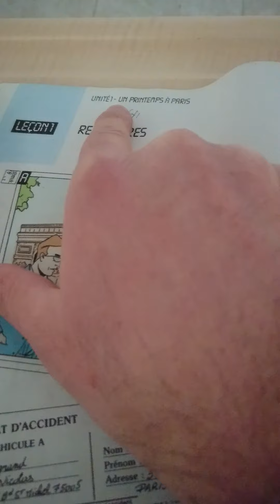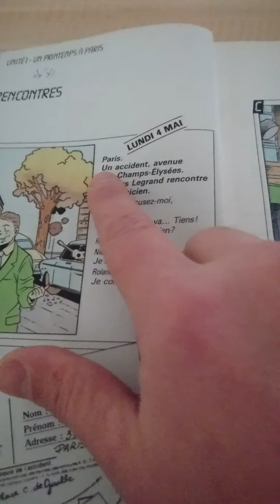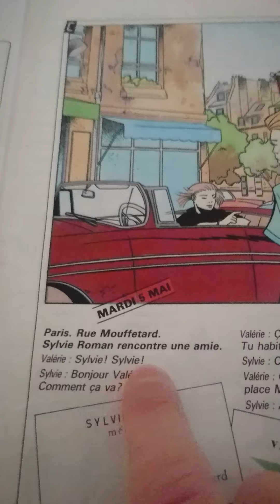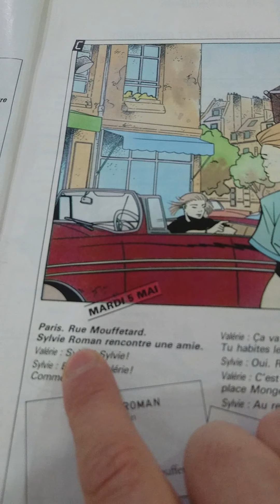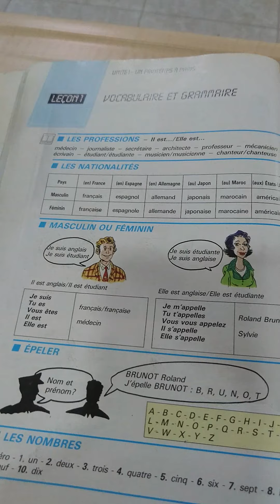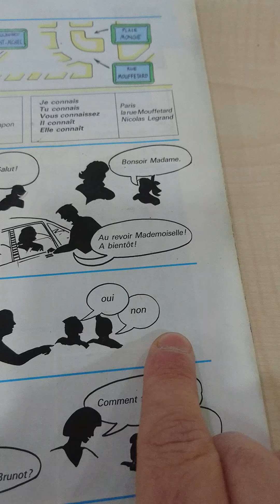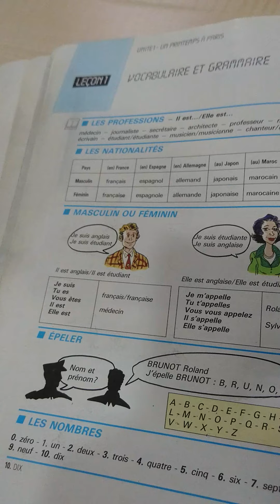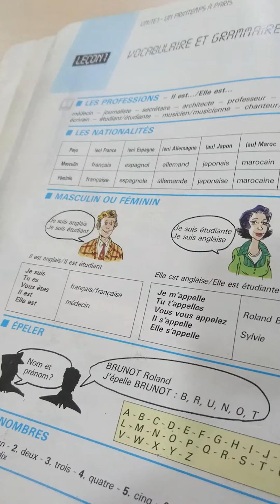المحاضرة الرابعة للصف الاول متوسط/ مدرسة المنار الاهلية/ العراق-دهوك